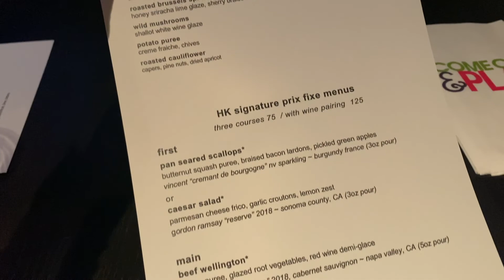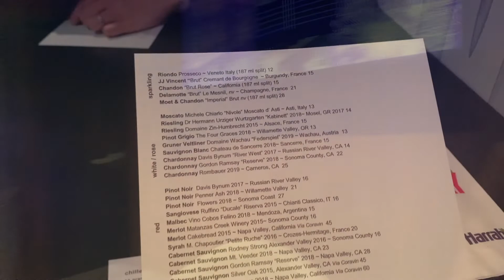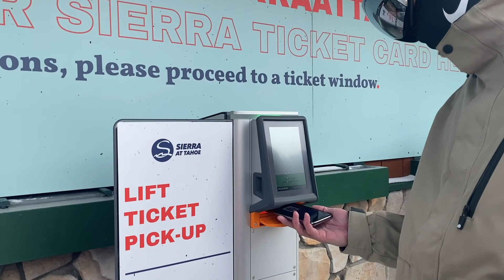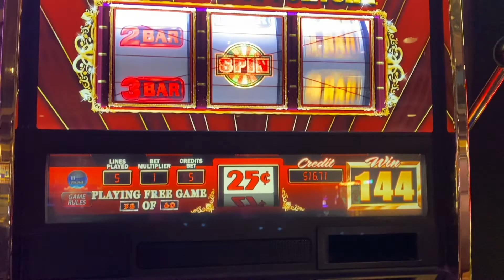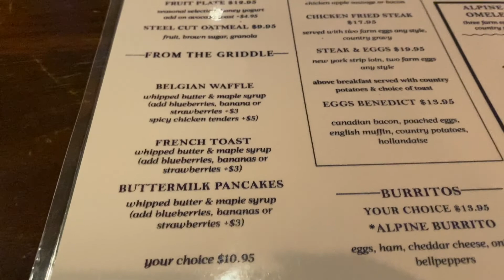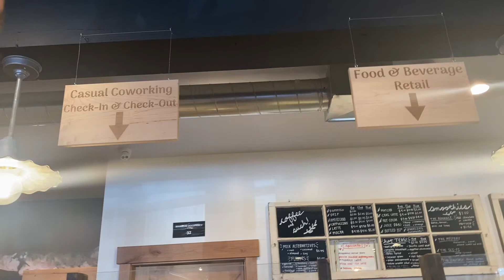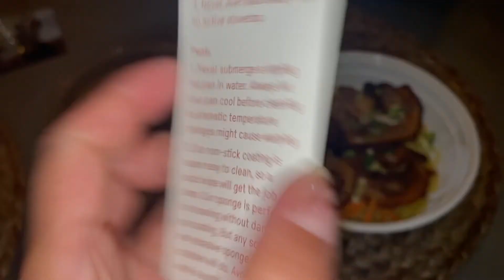Travel VLOG | Weekend Road Trip to South Lake Tahoe | Hell's Kitchen + Snowboarding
Follow our weekend road trip to South Lake Tahoe - a perfect 3-hour getaway from the Bay Area.

Places we ate:
Gordan Ramsey's Hell's Kitchen at Harvey's Hotel & Casino (This is mainly why we came)

Where we snowboarded:
Sierra at Tahoe Mountain Resort (rented our boards here too, purchase your tickets ahead of time)